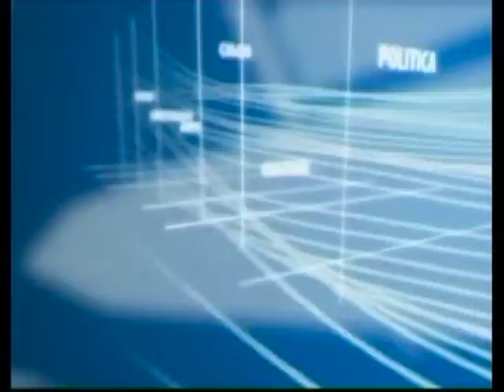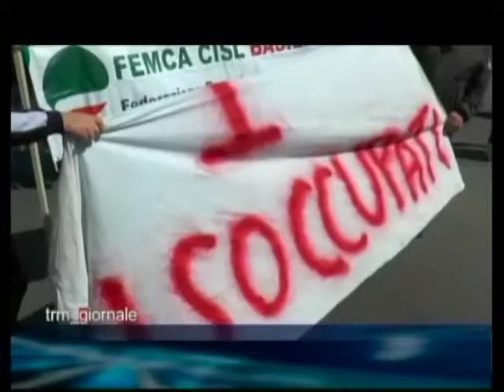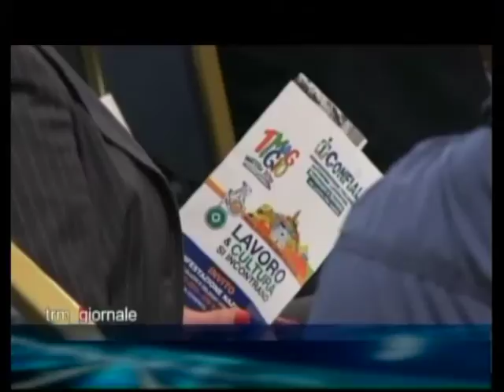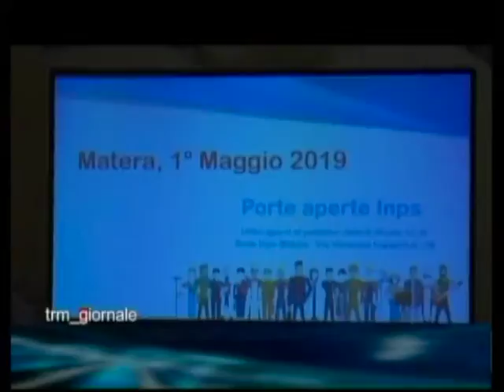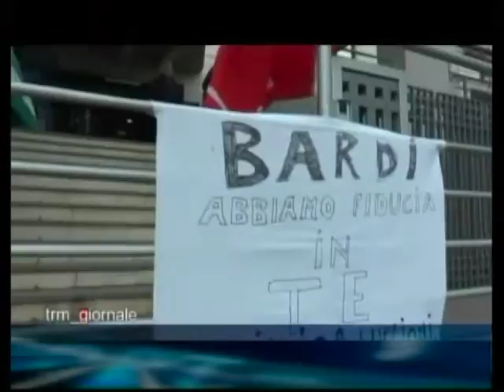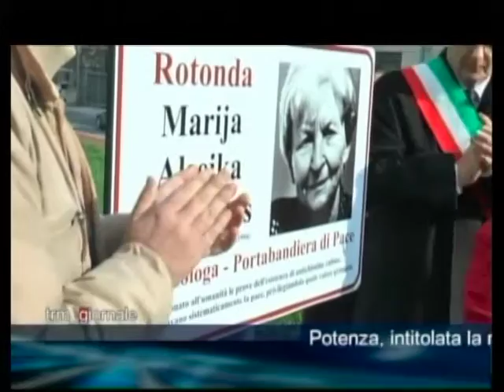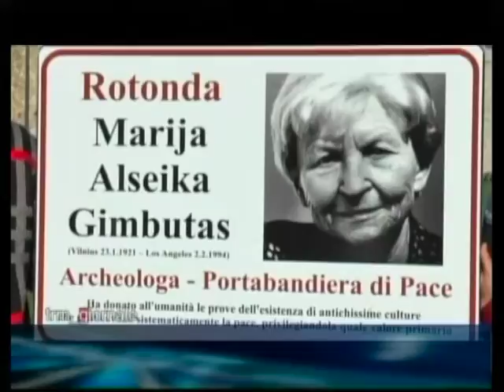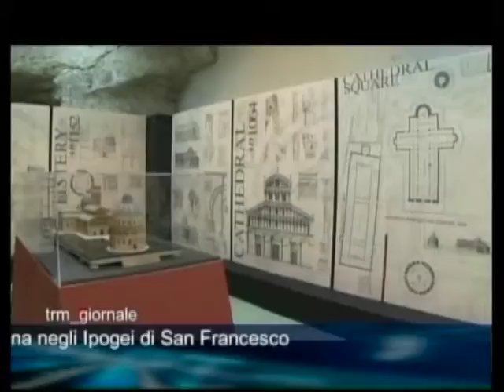TRM Giornale del 1 maggio 2019 (Edizione delle 13:40)